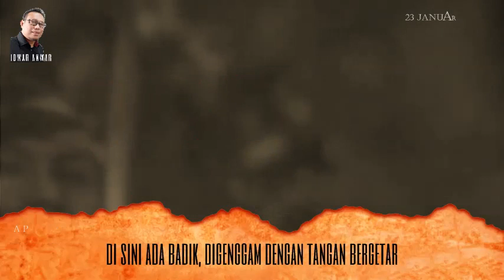23 Januari 1946 - Hari Perlawanan Rakyat Luwu (Puisi)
23 Januari 1946

hari ini, langit merah di atas kota Palopo
gemeruh dengus nafas para patriot
mengepung kota dengan takbir
dan pekik MERDEKA
ribuan derap kaki-kaki kokoh menghujam bumi
menghentak kesadaran

hari ini, langit menangis darah
titik-titik peluh menusuk-nusuk tubuh
mengalirkan kesedihan dan air mata
jerit anak-anak tanpa dosa
dan perempuan dengan baju-baju rombeng
berlarian menyusuri tapak-tapak duka

darah yang mengalir hari ini
adalah sungai-sungai sorga
air mata hari ini adalah lautan harapan
duka hari ini adalah senyum hari esok

di sini, tak ada burung-burung Ababil
yang menghujani kota dengan batu-batu api
karena kebiadaban tentara Abraha
yang ingin menghancurkan Ka’bah

di sini, tak ada tongkat Nabi Musa
yang membelah samudera
agar bisa lari dari kekejaman tentara Fir’aun

di sini, tak ada perahu Nabi Nuh
untuk berlayar mengarungi lautan air bah
yang menenggelamkan bumi

tapi, di sini
di negeri dewata
ada semangat yang berkobar-kobar
menabuh genderang perang

di sini ada siri’
harga diri yang tak ingin dikoyak-koyak

di sini ada badik
digenggam dengan tangan bergetar
menghunus menusuk langit

di sini ada tappi’
mengukir tanah menghalau kebiadaban

apalagi yang lebih berharga dari harga diri
sedang tubuh-tubuh bersimbah darah
tengah gemetar bertarung dengan maut

apalagi yang lebih berharga
dari sebuah kemerdekaan
sedang mayat-mayat
telah menjelma bunga-bunga

hari ini, wahai sang penerus
kalian artikan apa, darah kami?
kalian maknai apa, air mata kami?
kalian hargai apa, duka kami?

Palopo, 6 Oktober 2009
IDWAR ANWAR